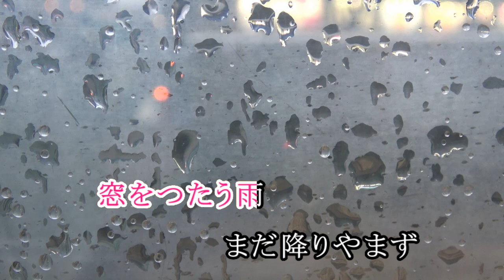別離(わかれ) 唄：小辻 貢 / 作詞：辻 美代子 / 作曲：橋本 博行